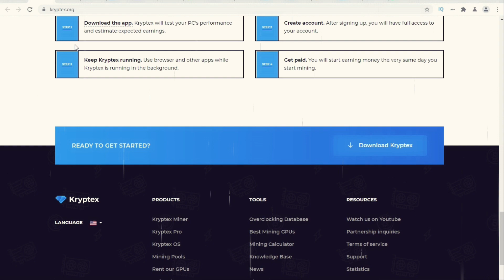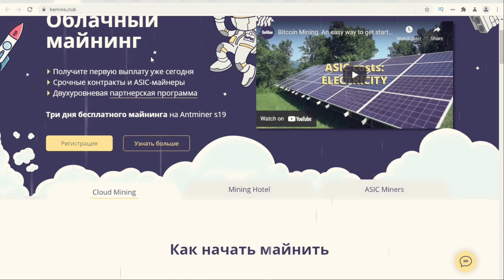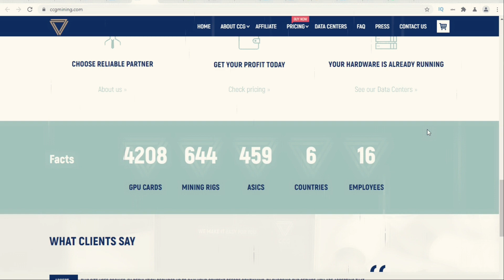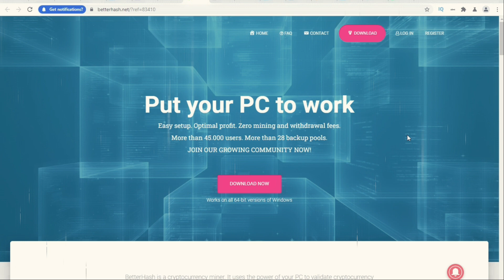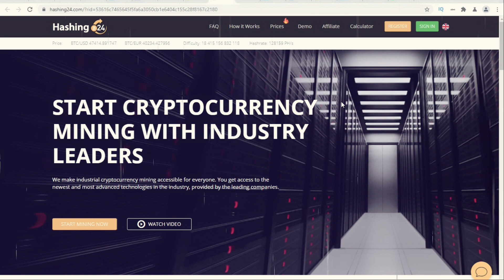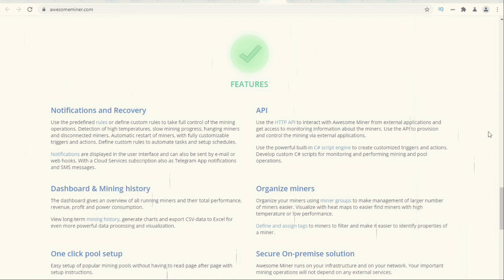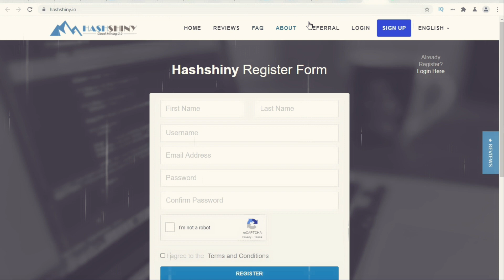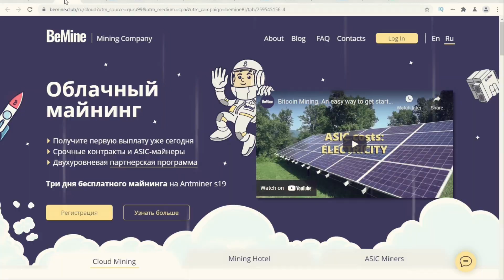Bitcoin Mining | Best Cryptocurrency Mining Software & Apps 2021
Best Cryptocurrency Mining Software & Apps 2021.